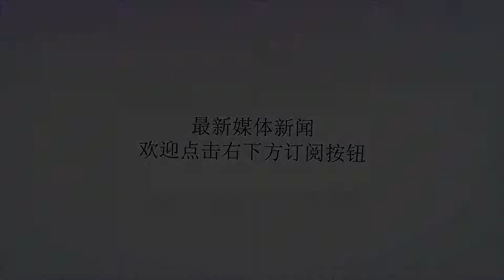恩比德：不想亲自招募球星，我要变得比他们都强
谢谢！今年夏天，76人和詹姆斯、莱昂纳德都传过绯闻，但最终并未签下任何一名大牌球星。今天接受采访时，乔尔-恩比德表示自己并不真的在意球队能不能引进强援，因为他更相信自己。“当赛季结束后，有很多关于我们引援的传闻，而我并不十分在意这些事情，因为我想要变得更好，想要变得比他们提到的那些人都好——如果说我现在还没强过他们的话。这就是进入休赛期时，我想要传达的信息，打出一个健康的赛季，随心所欲地发挥，这是我的目标。”“我以为我们有机会（得到勒布朗），”恩比德补充道，“我是一名球员，一直觉得这种事不该我来负责，我不想参与管理层的事情。我一直觉得勒布朗在决定自己去哪儿这件事上不需要我来帮忙，该去哪儿就去哪儿。我们有一群很棒的球员，很多人都留下了，上赛季我们赢了52场，随着威尔逊-钱德勒的加入，下赛季还会赢更多。另外我预计马克尔（富尔茨）也能找回自己。”